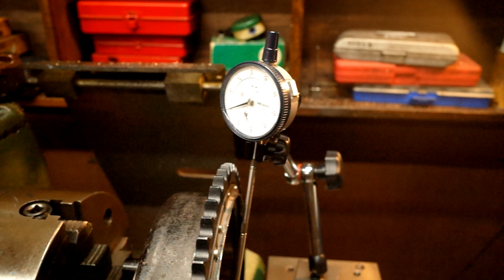HARLEY 1937EL1000 メカニカルドラム切削